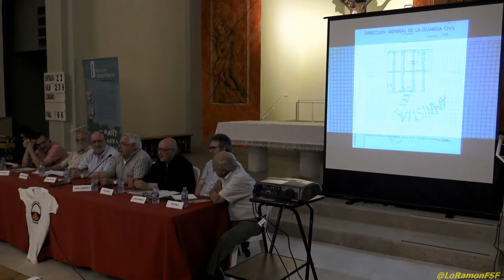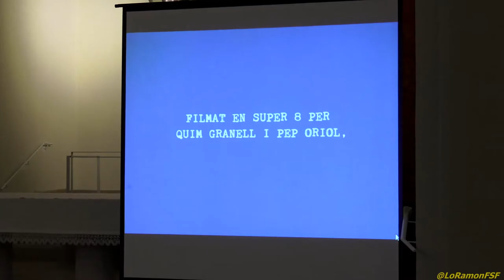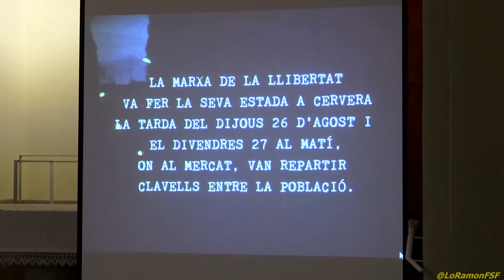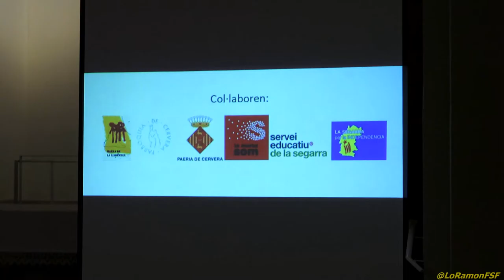Commemoració del 40è Aniversari de la Marxa de la Llibertat. Cervera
divendres 8 - juliol - 2016 a les 20 h 00 a església de Sant Antoni , de Cervera
L'acte comptarà amb la participació d'Arcadi Oliveres, Àngel Colom, Josep Calvet, Joan Carreres, Quim Granell, Pep Oriol i Pep Vall